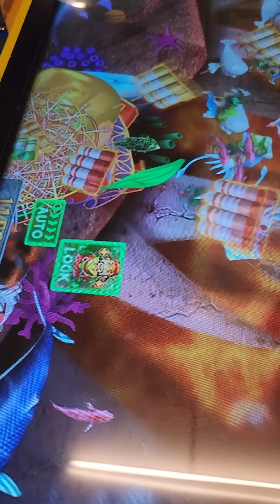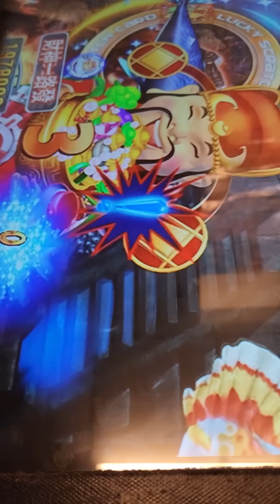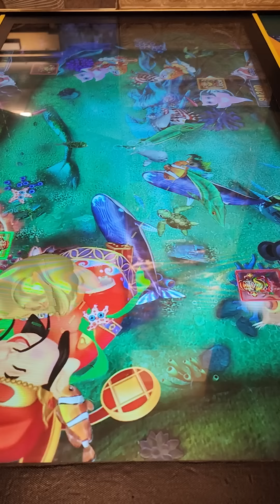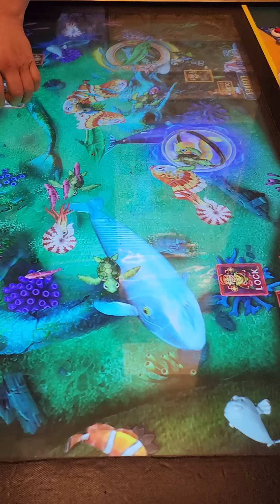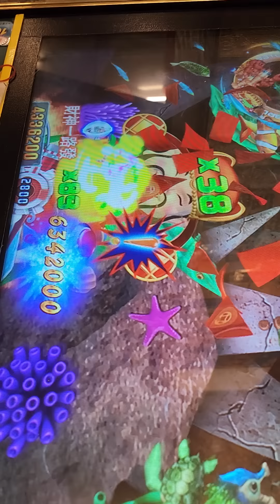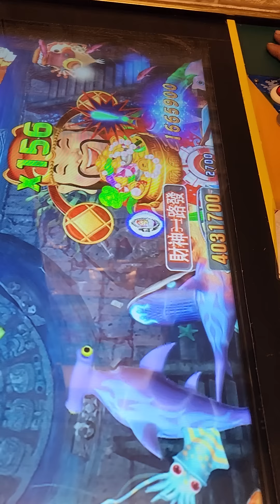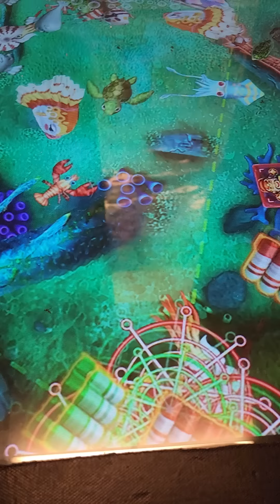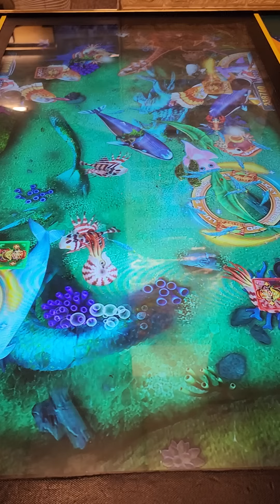志氣Slot日誌 台友鎧魚機實戰分享!!說財神要跳前會變黃色??越玩越上頭??